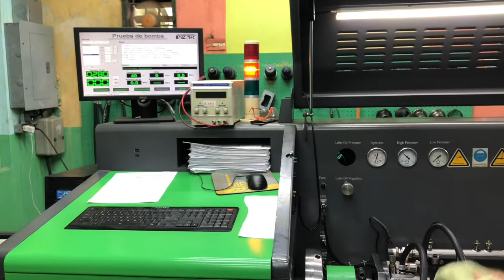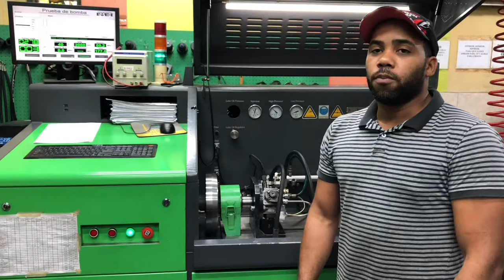Como diagnósticar mezcla De el Diesel con el Aceite.￼